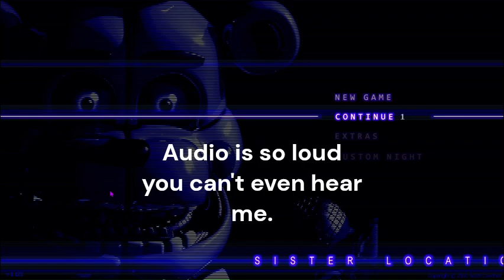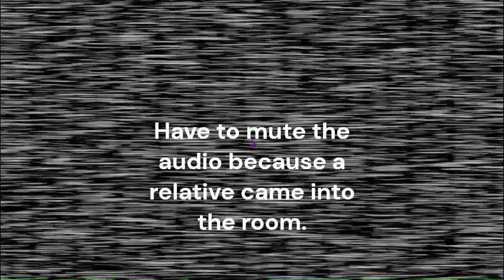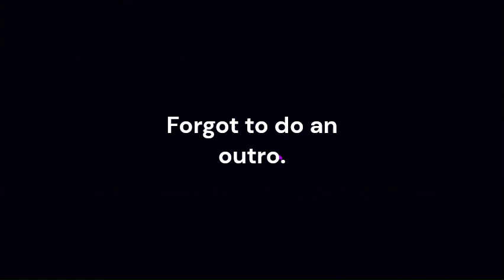I tried Sister Location....